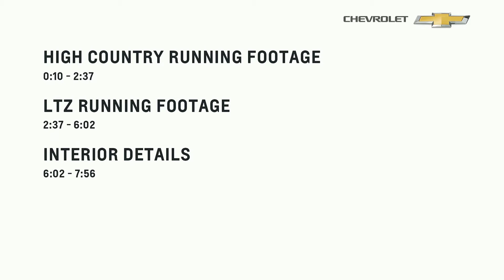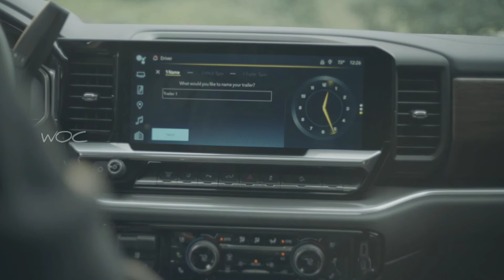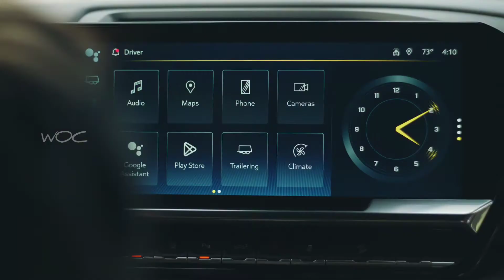2024 CHEVROLET SILVERADO HD | Running, Exterior and Interior Details | WOC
2024 CHEVROLET SILVERADO HD HAULS IN MORE POWER, ENHANCED INTERIOR AND SMARTER TECHNOLOGY

Trusted workhorse builds on established heavy-duty truck capabilities with bold new look, overhauled interior and customer-focused trailering technologies

Chevrolet brings everything heavy-duty truck customers want and need with the 2024 Silverado HD — with no compromises in capability and comfort. The 2024 Silverado HD arrives with powertrain upgrades, a more commanding presence paired with an overhauled interior, enhancements to its revolutionary trailering technology, and infotainment and active safety technology2 upgrades.

“We’ve designed the Silverado HD to be our customers’ favored choice for true truck capability,” said Scott Bell, vice president of Chevrolet. “The enhancements to the 2024 model build on its core strengths to provide an even stronger balance of the design, strength and confidence that makes tackling the hard jobs, including trailering, easier and more convenient than ever.”

The lineup includes 2500HD and 3500HD models in Regular Cab, Double Cab and Crew Cab configurations. Dual-rear-wheel models are available on 3500HD and they support the lineup’s highest trailering capacity: 36,000 pounds3. The 2024 Silverado HD is available in Work Truck, Custom, LT, LTZ, and High Country trims. ZR2 will join the HD trim lineup later in the model year for the first time.